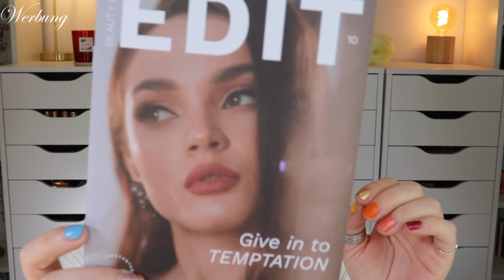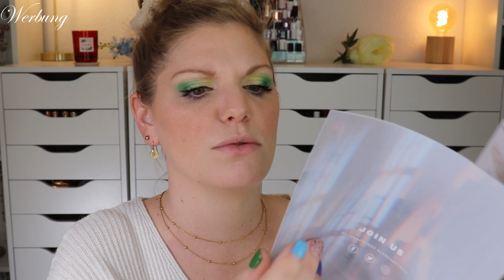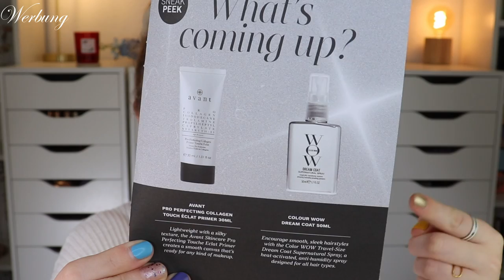Lookfantastic Beauty Box Oktober 2022 | Give in to Temptation | Unboxing | Claudis Welt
Im oktober animiert uns diese beautybox , uns der Versuchung hin zu geben. Lasst uns gemeinsam schauen, inwiefern uns der Inhalt in Wallungen bringt :D

00:00 Infos zur Lookfantastic Beauty Box
01:27 Das Motto
04:23 The Ritual of Sakura Parfum d'Intérieur
05:51 Magnitone Wipe Out Swipes
07:00 Isoclean Makeup Brush Cleaner
07:44 Korres Wild Rose Sleeping Facial Night Cream
08:35 We are Paradoxx Moisture Conditioner
09:16 Luvia Highlighter
11:19 Mein Fazit

Liebe Grüße
Claudi